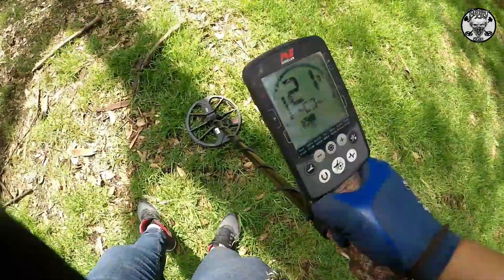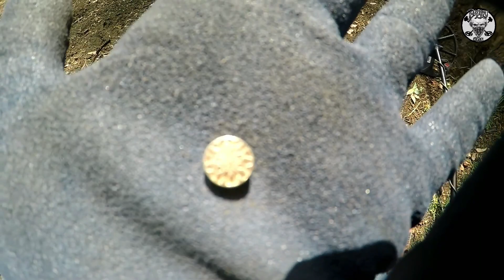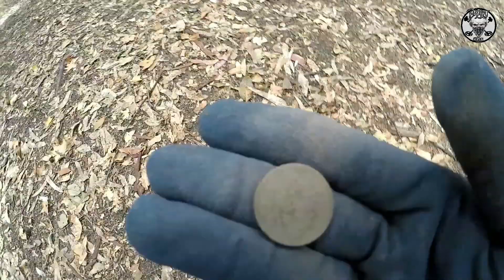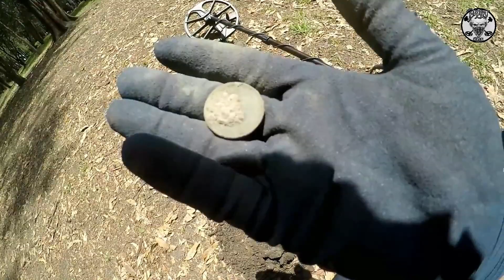BUSCADOR DE TESOROS encuentra ANILLO MISTERIOSO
Que tal amigos les dejo una nueva salida con el buen noe detectorista de nayarit encontramos muchas monedas anillos y reliquias con nuestros detectores de metales, más videos de mi canal en el siguiente link:

un especial saludo para mis camaradas de DETECCION UNIVERSAL